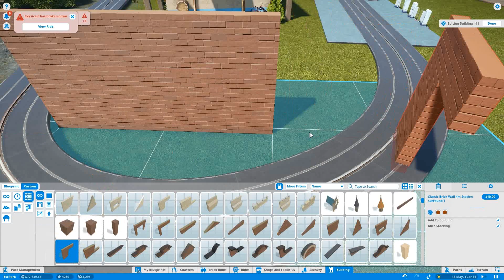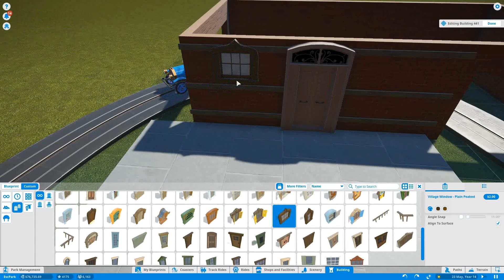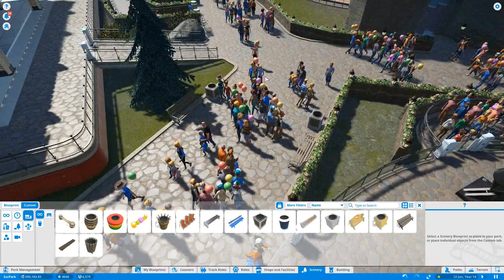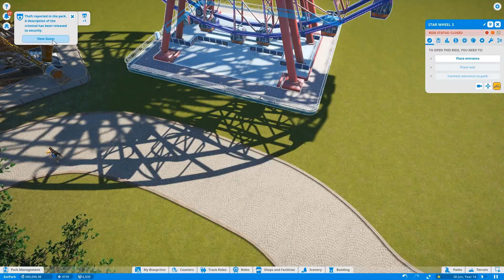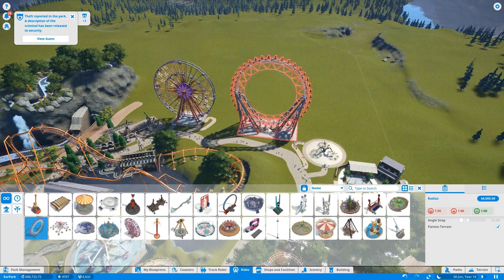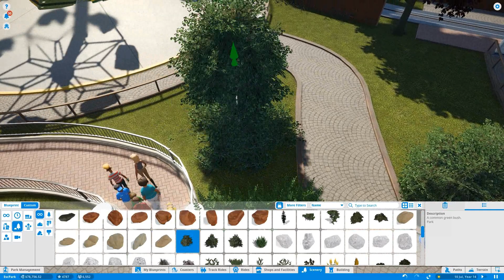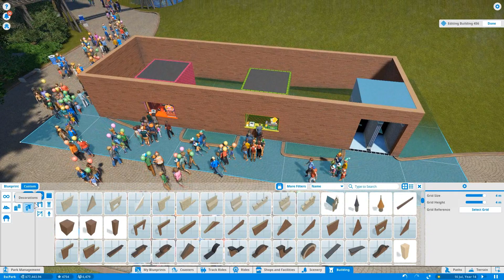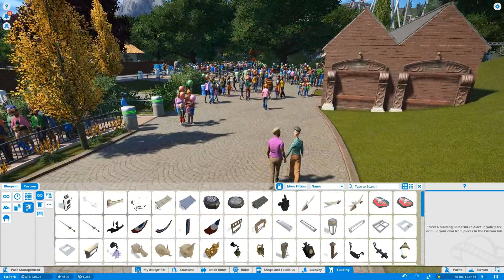Planet Coaster // Hard mode // Part 12 - 6500 guests!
Hey everyone! Here's another video for ya! I hope all of you like it!